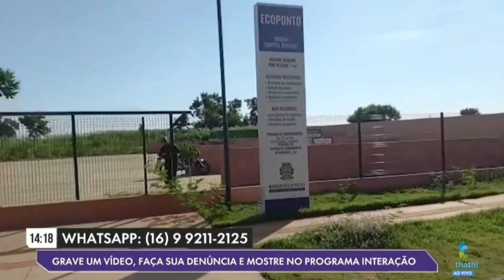MARACA COBRA A INSTALAÇÃO DE ECOPONTO NO JD PAIVA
A av. Rio Pardo já se transformou em um verdadeiro lixão a céu aberto. Depois do Maraca cobrar um Ecoponto para a região, em entrevista, o secretário da infraestrutura afirma que irá implantar uma unidade de descarte regular na rua Rene Oliva Strang, Jd Paiva. (Próximo à av. Rio Pardo).